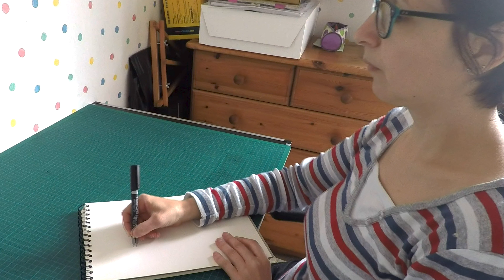Art Tutorial Continuous Line Drawing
Art tutorial of continuous line drawing and work samples by the artist and illustrator Edi Oliveira.